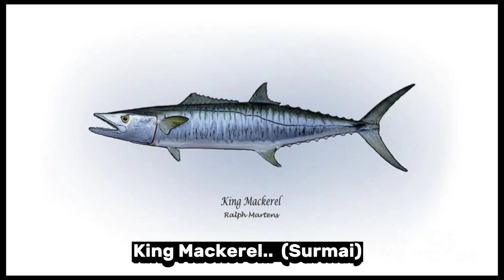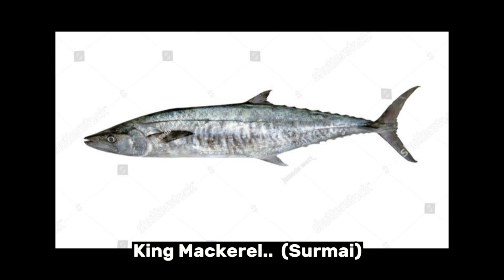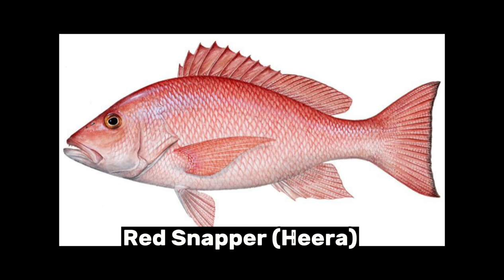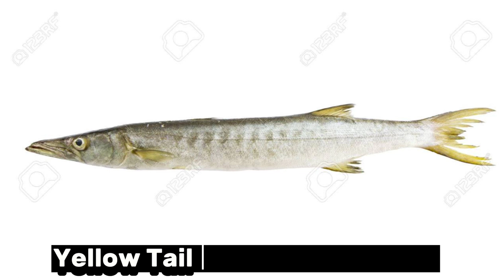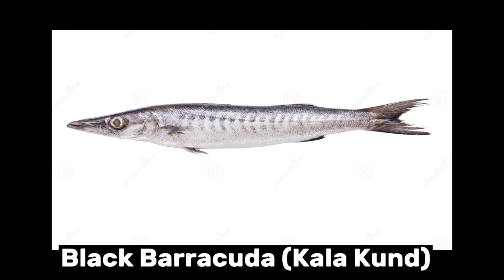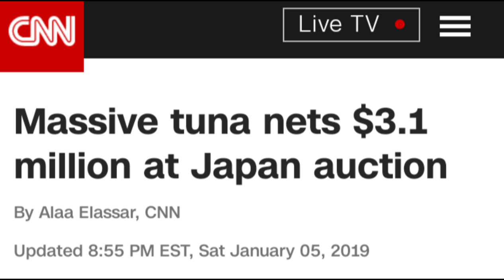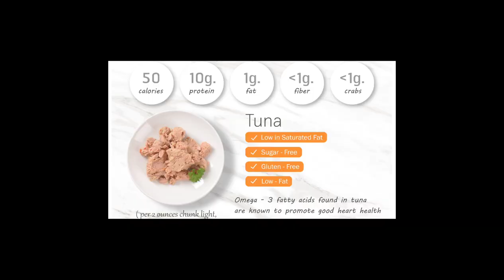Top 10 Fish in Karach konsi fish khane s kia faide hoga| top 10 fish k naam| Waqar Khan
world top 10 fishes jo ap ko Karachi me asani s mill sakti he... in k faide kia he konsi fish khane s kia faida he fish k nuksan kia he. top 10 fish k naam Pakistan k samandr me world ki top 10 fish he. !

pomfretfish kingmackerel redsnapper grouper pomfretrecipe salmonfish croaker barracuda barracudas tuna FishingLife
 Fisherman
 CatchOfTheDay
 FishOn
 Angling
 FishyFriday
 UnderwaterWorld
 AquaticAdventures
 SaltwaterFishing
 FreshwaterFishing
 BaitAndHook
 ReelLife
FishTales HookedOnFishing FishyFun
Fishing
Angling
Fisherman
CatchOfTheDay
BassFishing
FlyFishing
SaltwaterFishing
FishingLife
FishingAdventure
FishOn
Outdoors
Nature
GoneFishing
TackleBox
FishingTips
FishingTrip
LureFishing
KayakFishing
FishingCommunity
FreshwaterFishing
Spearfishing
UnderwaterHunting
DiveAndCatch
OceanAdventures
MarineLife